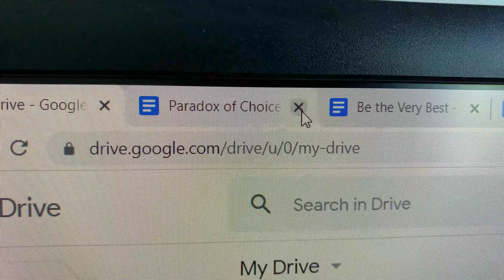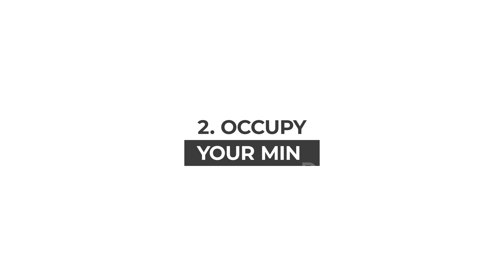How to Deal With Racing Thoughts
Trouble getting to sleep? Too many racing thoughts? Welcome to the club. But what can we do to deal with this sleep anxiety aside from crossing our fingers and toes? Science has the answer. There are quite a few strategies you can employ to calm your mind and prepare it for sleep. Get all the details in this video.

00:00 - Intro
01:22 - Category 1 - Brain dump
03:41 - Category 2 - Occupy your mind
05:19 - Category 3 - Get out of your head
07:16 - Category 4 - Remove stimulation